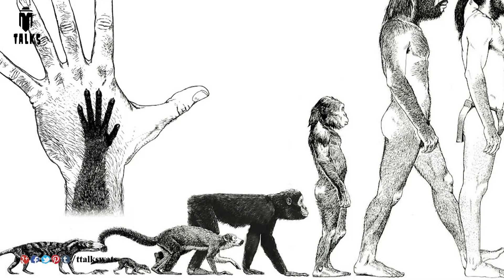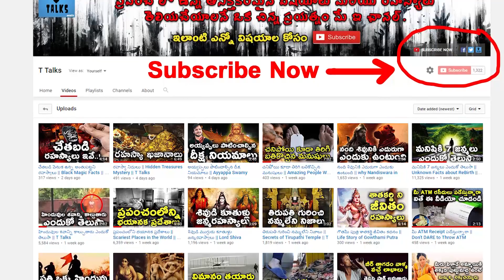Where Did Humans Came From || T Talks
manastore Where Did Humans Came From / What causes to birth of first life on earth? / Unsolved Mysteries Of Human Evolution /